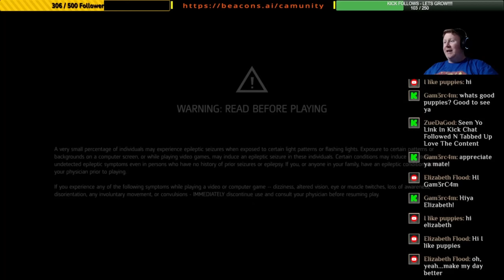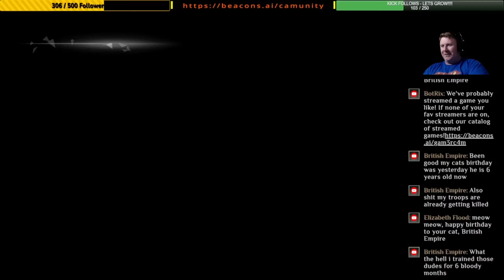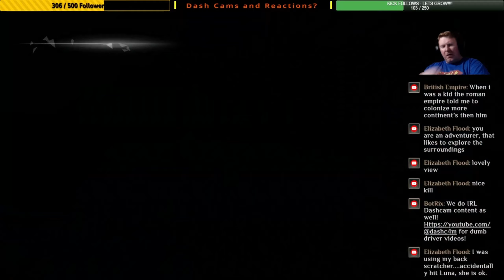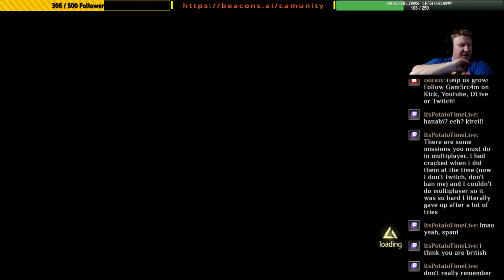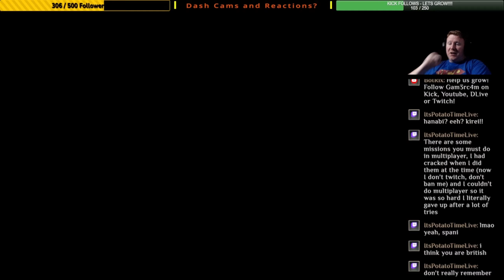We’ve Gone Rogue! – Never Have I Ever Played: Assassin’s Creed Rogue – Episode 1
We finally made it! Every Assassin's Creed starting with Rogue will be brand new to me! The slow march towards AC Mirage really begins! Come adventure with us and experience my very first playthrough of AC Rogue, and beyond!